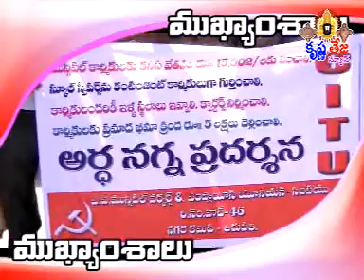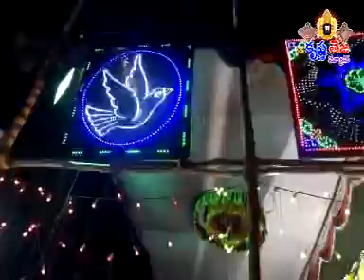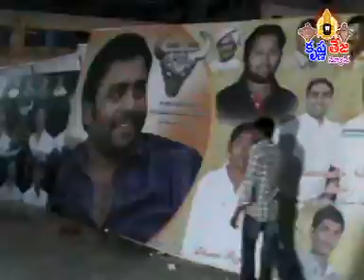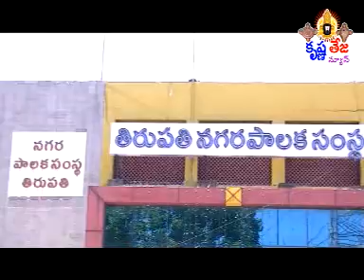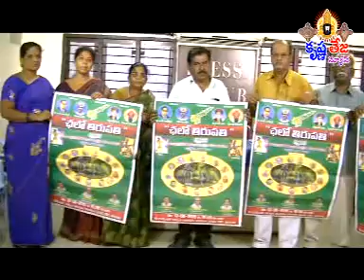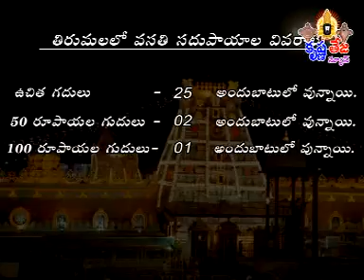11-6-15 Tirupati Krishnateja news